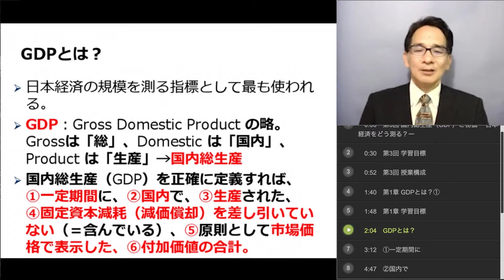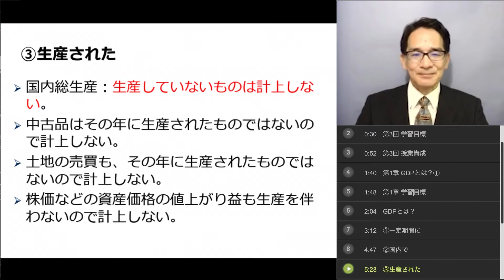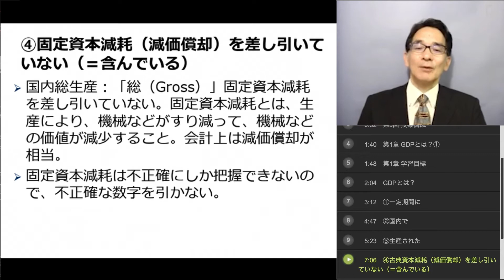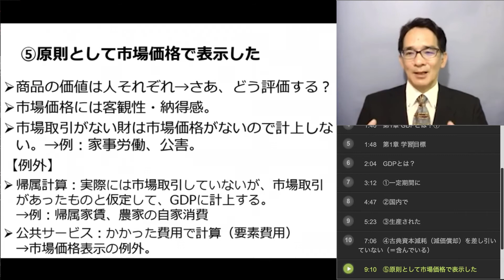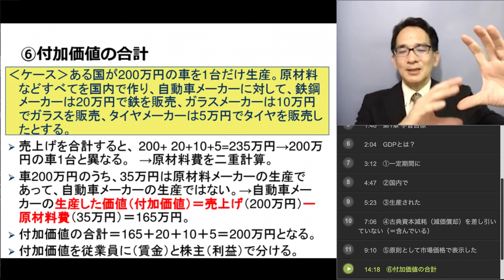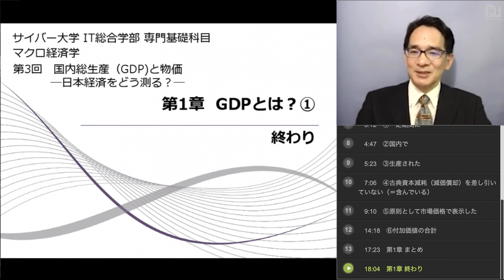【体験授業】マクロ経済学（石川 秀樹）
‹科目概要›

石川 秀樹 教授
専門分野：経済政策、金融論